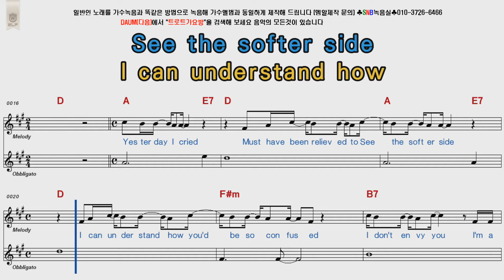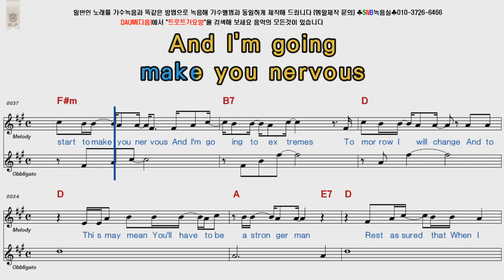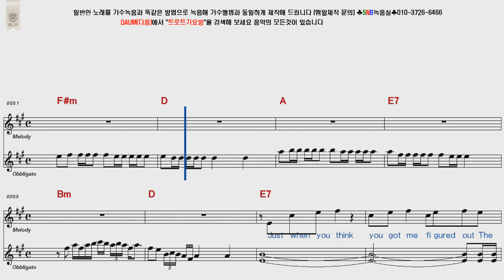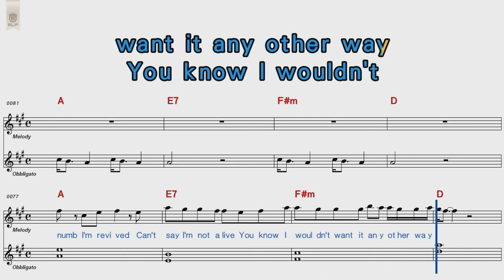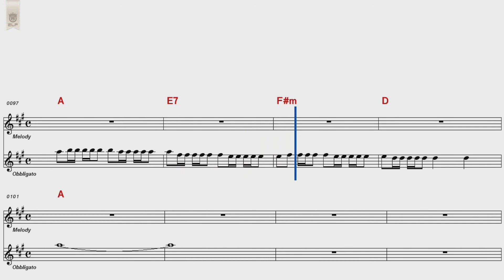Meredith Brooks Bitch